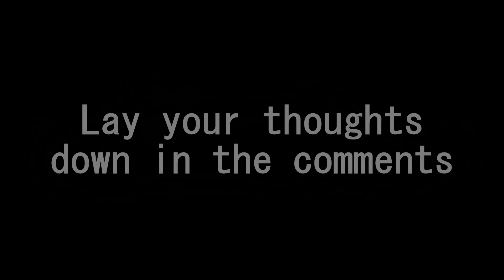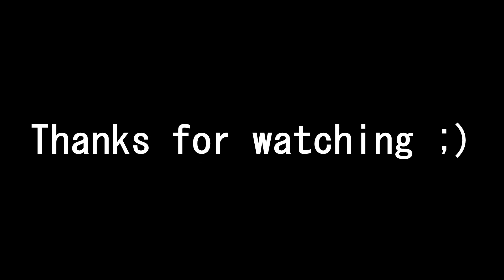My Top 20 Sexiest and Hottest Female Pop Stars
More beautiful women! Only these have a talent for music! Enjoy! :)